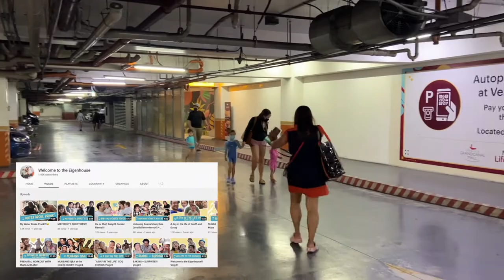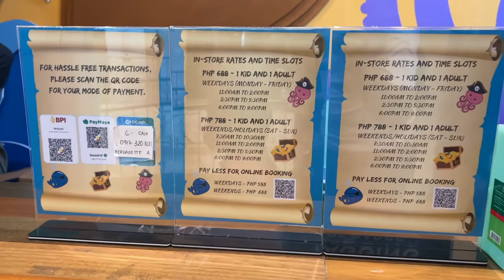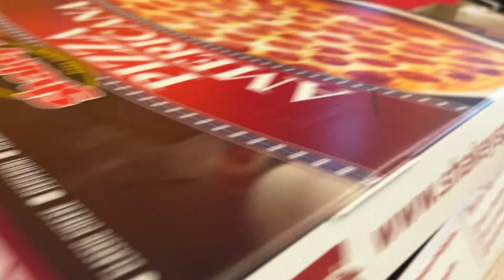Vlogger's day at Wetpark with the Eigenmann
We are back after 5 months.  We got a FREE passes again from @wetparkph8049 . Thank you so much Ms. Abi for inviting us with a bonus freebies and food stubs. Please watch our video to know the updated rates from WetPark.

Thank you @welcometotheeigenhouse6650 for the special mention.